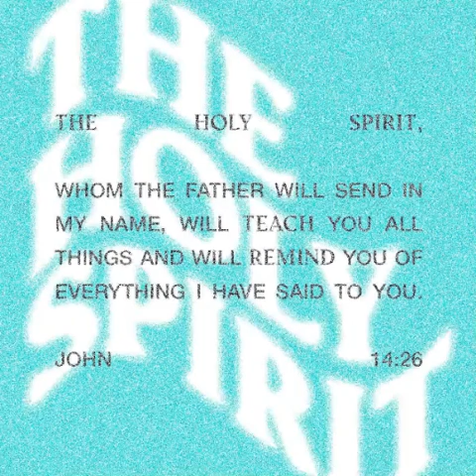Guided Bible Meditation: The Comforter Within with John 14:26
Join us for a transformative Guided Bible Meditation as we explore the profound message of John 14:26. Discover how this verse reveals the promise of the Holy Spirit as our Comforter and Teacher. Experience a deep sense of inner peace, divine guidance, and connection in this guided meditation.